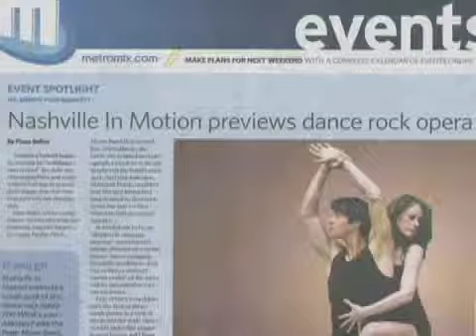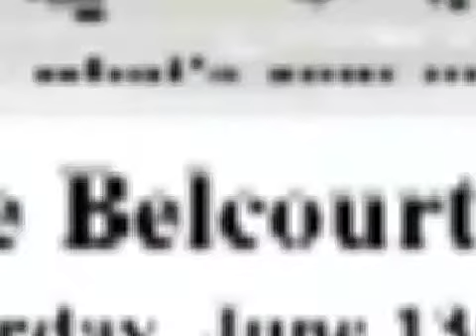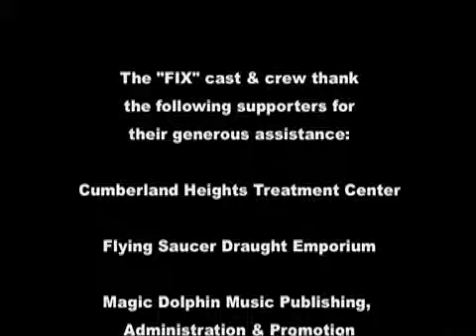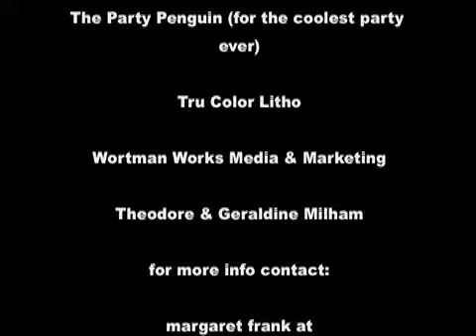"FIX" Rock Opera Promo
Performance clips, cast interviews and audience responses to the "FIX"  (The Rehab Rock Opera). Featuring the Peter Moon Band, Nashville in Motion Dance Company and guest vocals by Anthony Adams, Andrea Flowers and Annette Williams.